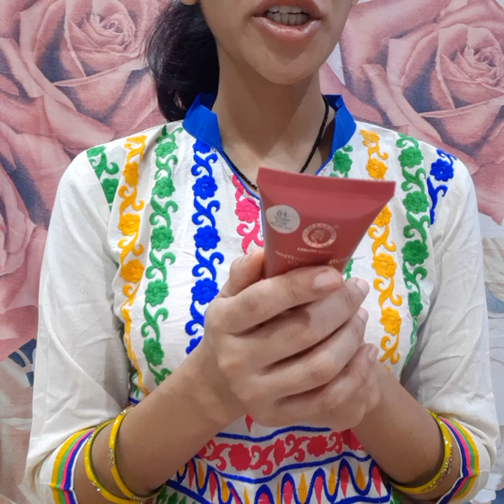Colors Queen Oli Free Foundation With Primer waterproof base. 3 in 1 whitening real base moisture.